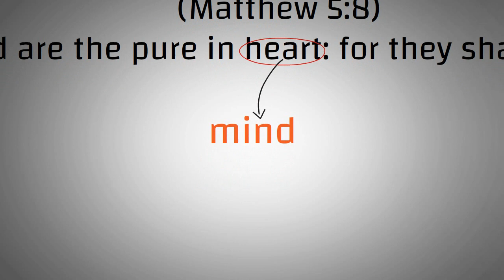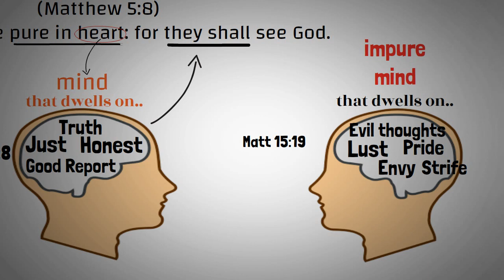BEWARE OF YOUR THOUGHTS